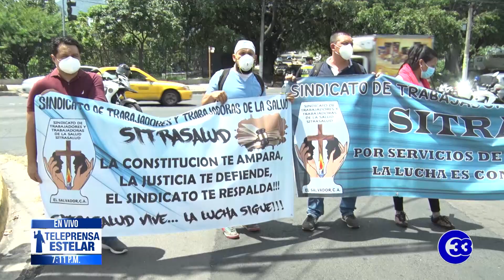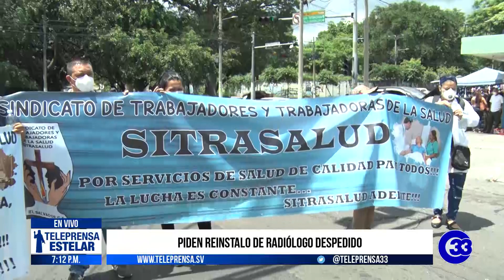Teleprensa33 | SITRASALUD: Obligan a trabajar a personal con sospechas de Covid-19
Trabajadores de la salud denunciaron que las autoridades están obligando a trabajar a profesionales con sospechas de Covid-19.